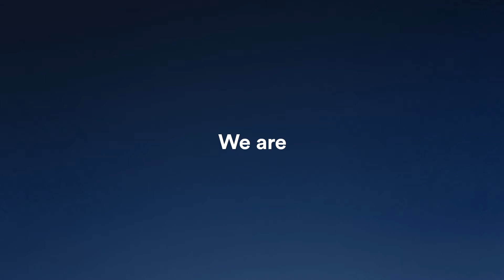BRONX REAL ESTATE -- LUXURY DEPARTMENT AT REMAX VOYAGE.